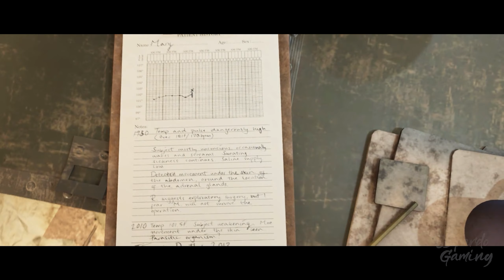HOUSE OF ASHES (The Dark Pictures Anthology) | GTX 1660Super Ultra Graphics - Part 6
Many Thanks 😊